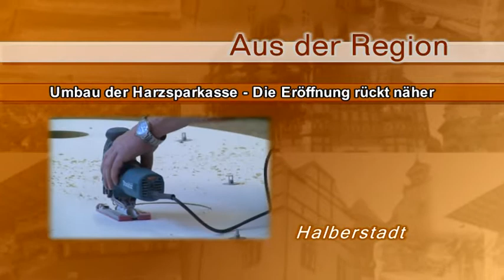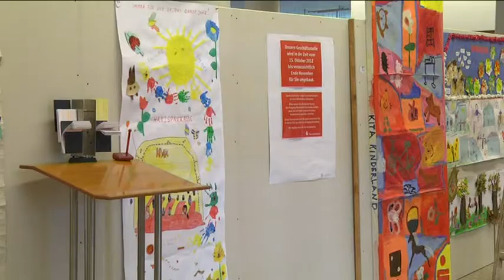RFH: Umbau Harzsparkasse Westendorf HBS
RFH aktuell: nach 15 Jahren ein neues Outfit für die Geschäftsstelle